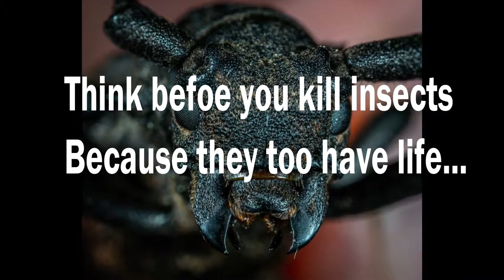Thugs of Bug|Stop killing insects|vasanth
Think before you kill insects because they too have life.